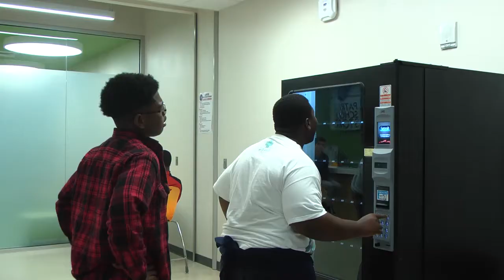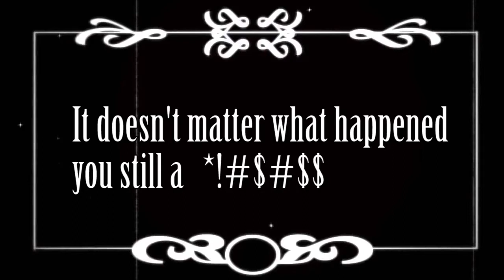"Gateway"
Lee Magnet High Media Arts "GateWay" Skit